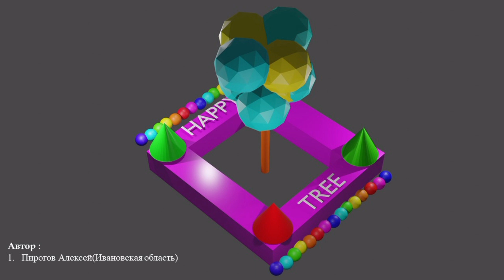5 июля 2023 г.